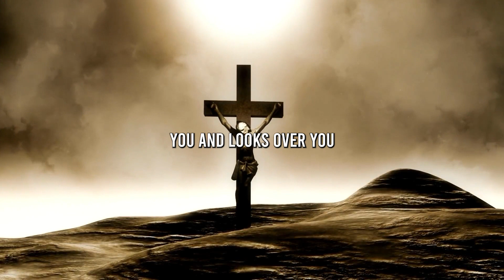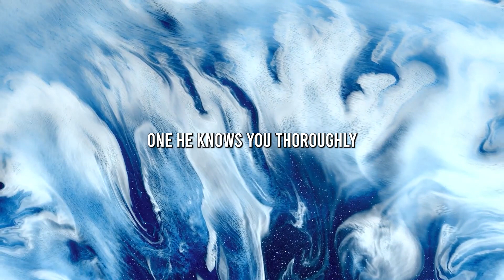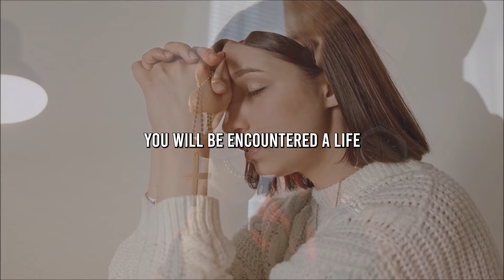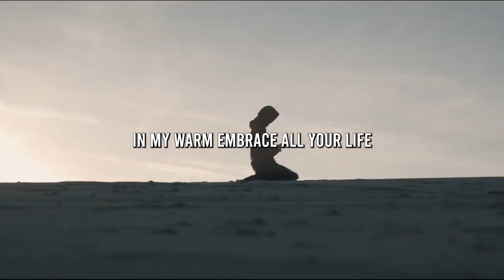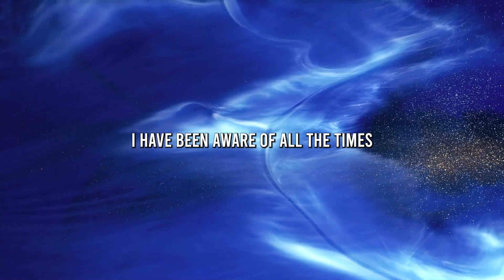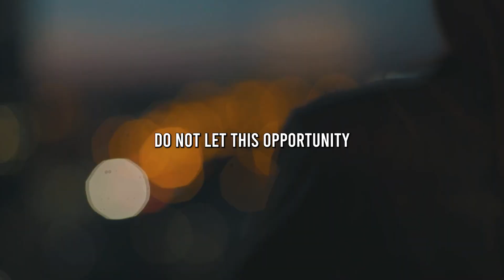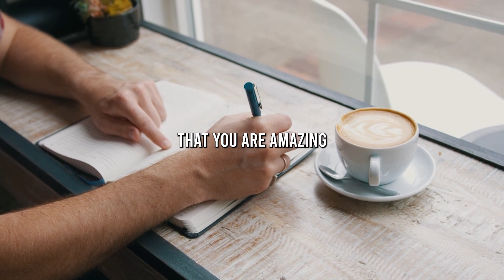Receiving Messages From Heaven 11:11 (Don't Skip This!)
Someone from heaven is trying to communicate with you about a person who will change your life remarkably.

Happiness, radiance, warmth, and gratitude are about to enter your life shortly.